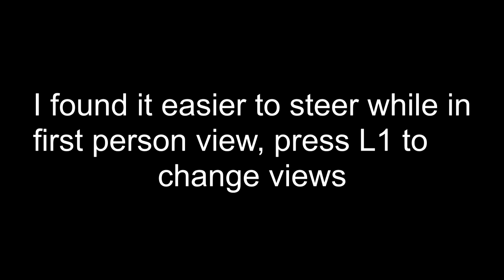Final Fantasy XV: EPISODE PROMPTO Dogged Rider Trophy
So in this video I will be showing you how to get the Dogged Rider Trophy, follow the steps in the video and try to beat my time, or atleast get close to it.